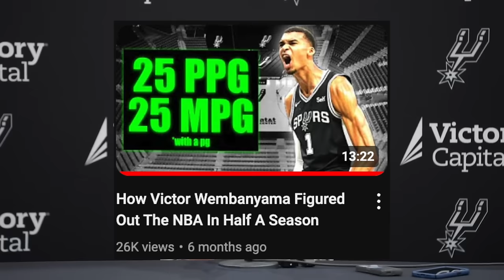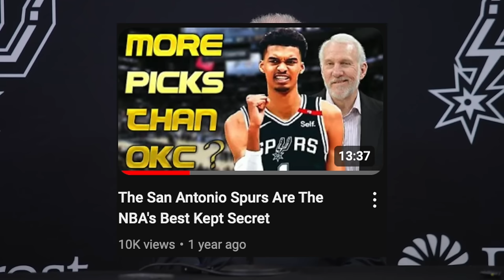The San Antonio Spurs Will SHOCK The NBA